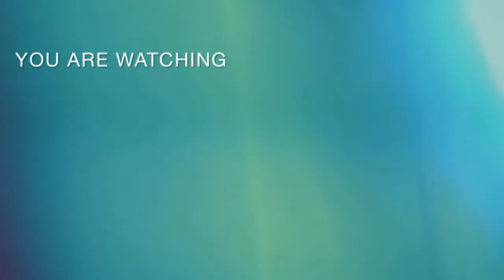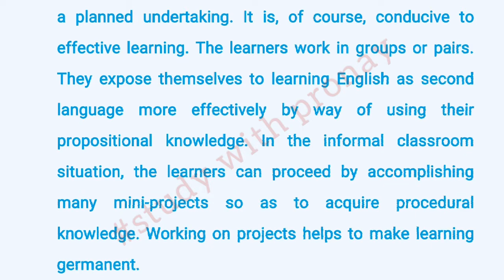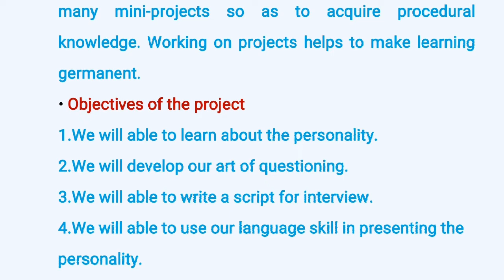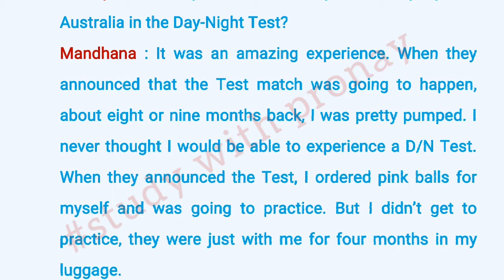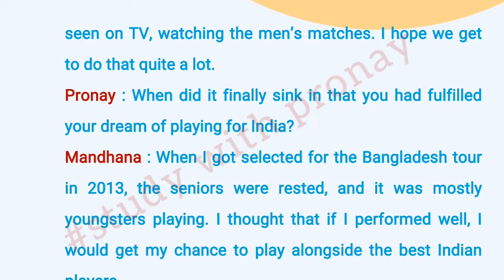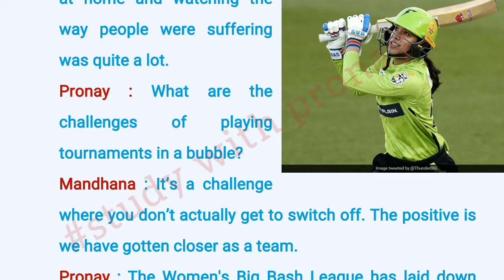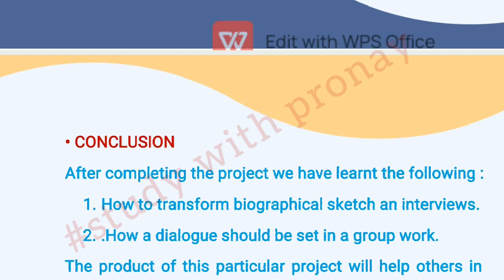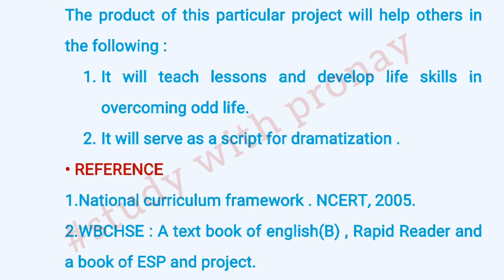Fictitious Interview with Smriti Mandhana | Class 12 English Project